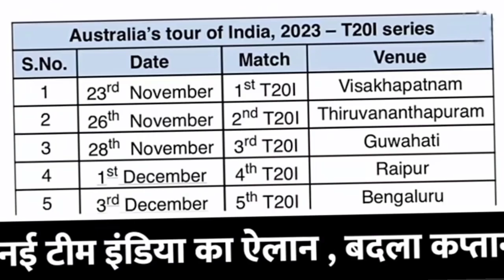T20 की कमजोर टीम पर बबाल | प्रतिभाशाली खिलाड़ियों के भविष्य से खिलवाड़ पर भड़की जनता